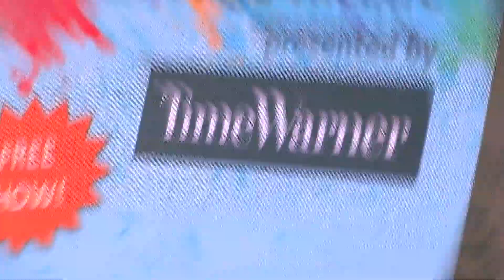Central Park SummerStage 2014 - DJ JS-1 warming up (pt. 1)!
Here we have DJ JS-1 getting us started at this year's SummerStage in Central Park (NY) playing classic joints while the event is beginning to get crowded.